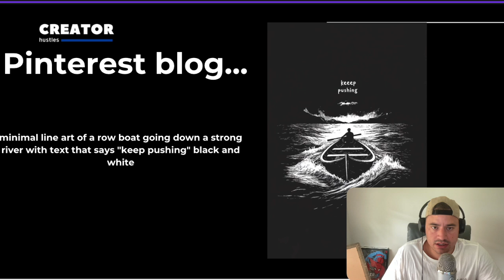Make $150/day Using Midjourney